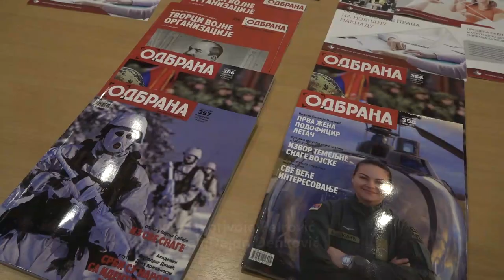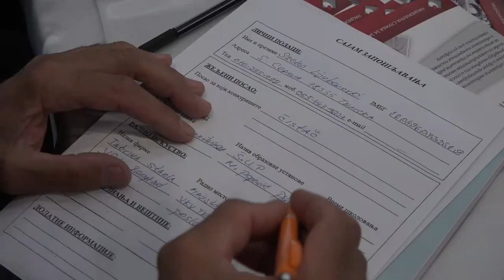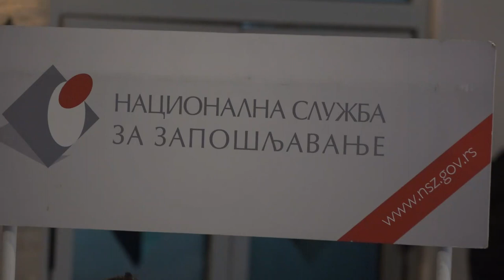NA SAJMU ZAPOŠLJAVANJA U PONUDI OKO 420 SLOBODNIH RADNIH MESTA 07042022